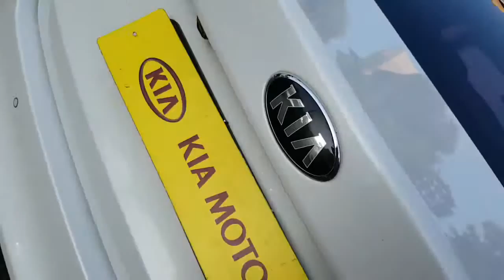2016 K5 GA022992